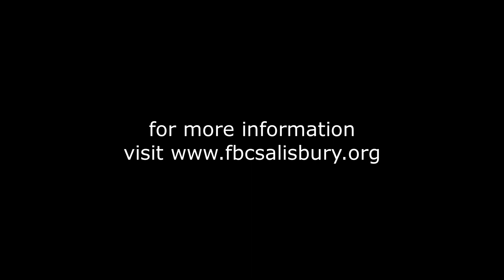First Baptist Salisbury December 29 2019